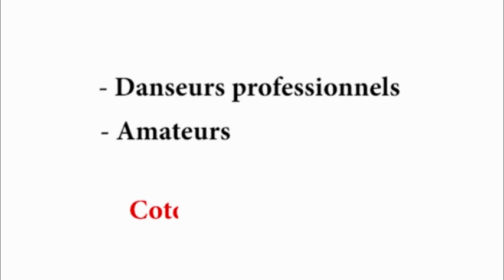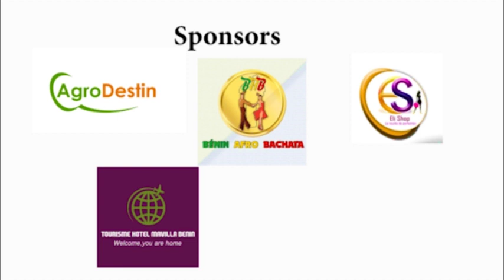En dehors de moi, qui suis-je ? (10/08/2023)